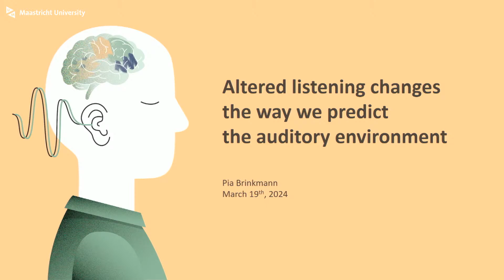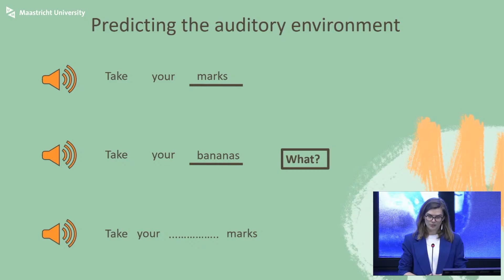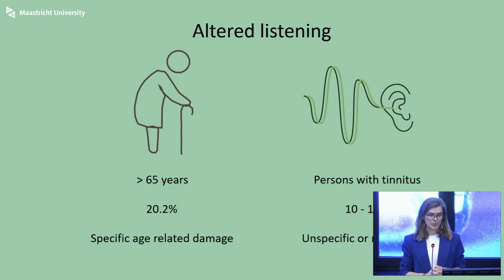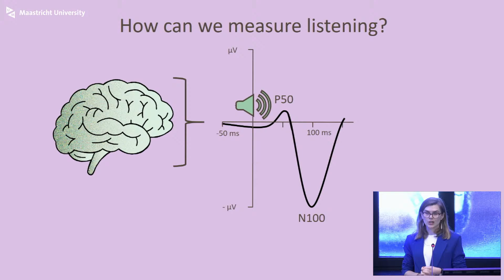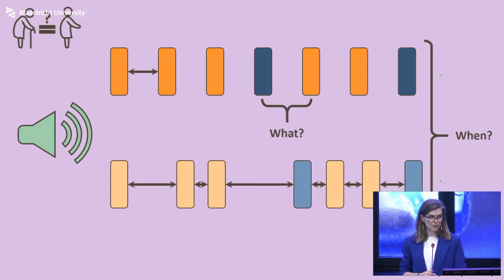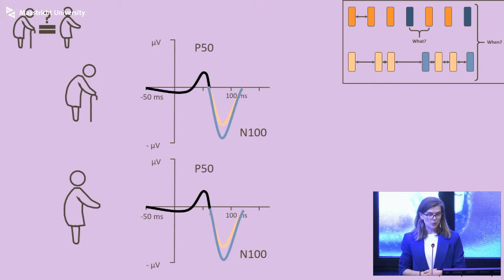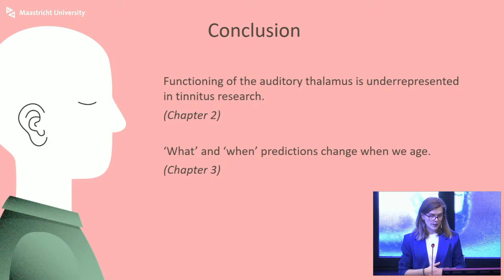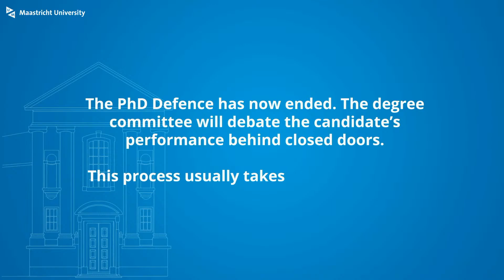Phd Defence of Pia Brinkmann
Phd Defence Pia Brinkmann,

ALTERED LISTENING CHANGES THE WAY WE PREDICT THE AUDITORY ENVIRONMENT